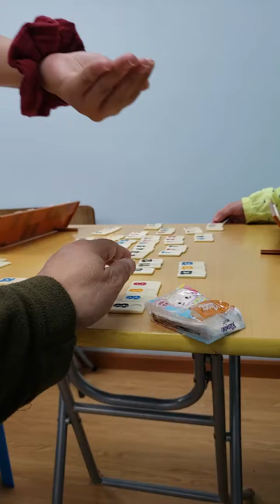2019年8月25日